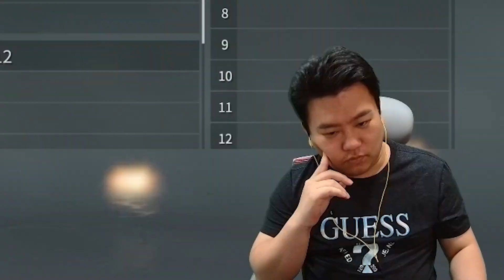가볍게 참여한 대회인데 왜 프로와 이세돌멤버가...?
1,2경기 프로팀들과 3인 트리오! (모카형, 무룩, 비행돼지)
3경기 개인전 (이세돌, 파카, 랄로 등 16인 대규모 개인전)
4경기 무한대전 (위와 멤버 동일)

편집💙ㅣ 튜브
썸네일💖ㅣ튜브